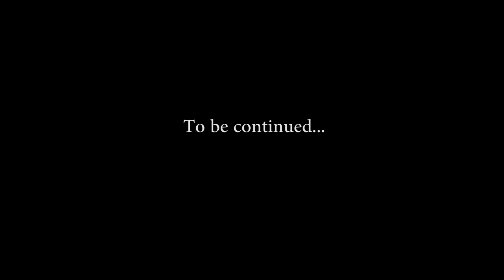Game of Thrones Episode 1 Part 2